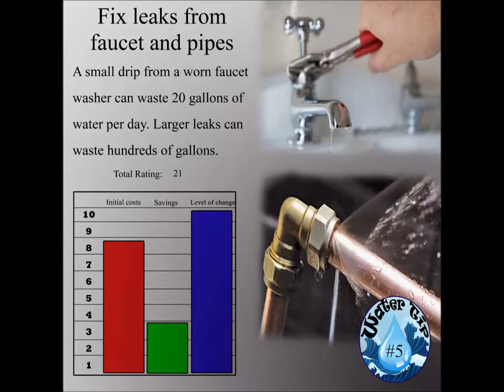fix leaky pipes tip 31